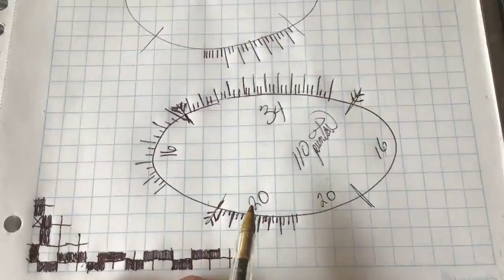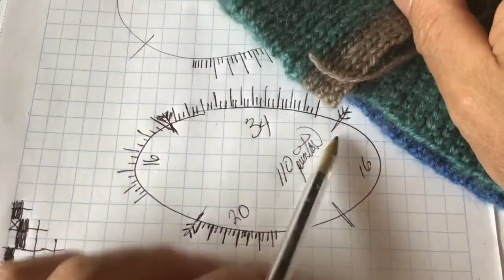Canesú Punto Waffle para ZURDOS!!!!!!!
En este video te ayudo a tejer un hermoso Canesú a crochet para que tejas lo que tu quieras, abrigos, sueter, chaleco, cuellera, si tienes alguna duda, contactame en mis redes sociales!